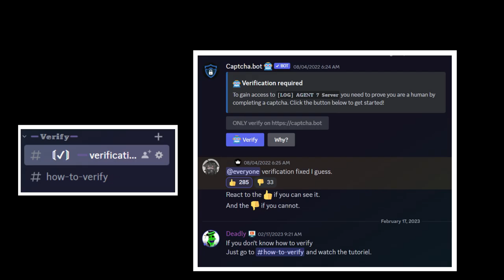VHS Sans [Showcase] [Undertale: The Other Aus 2]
0:00 Discord Intro
0:19 VHS Sans Showcase
1:35 Outro